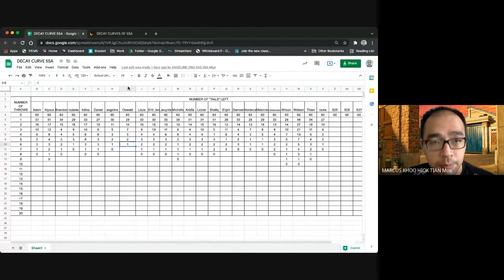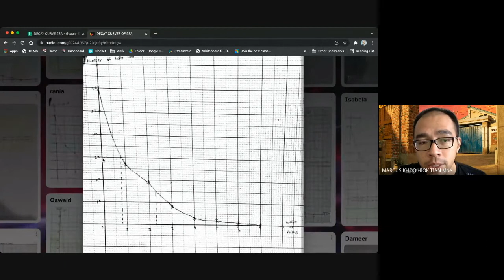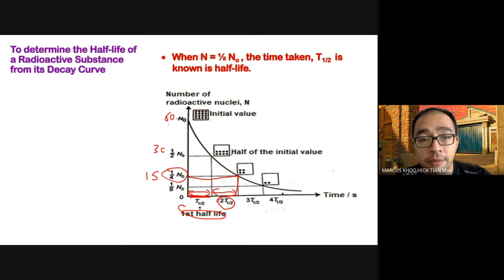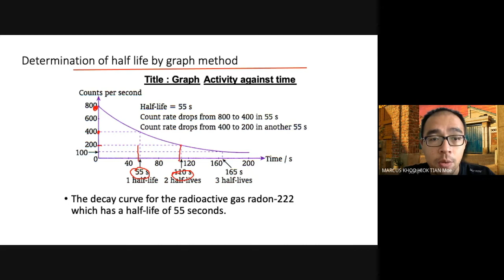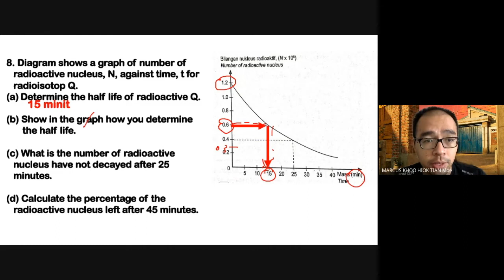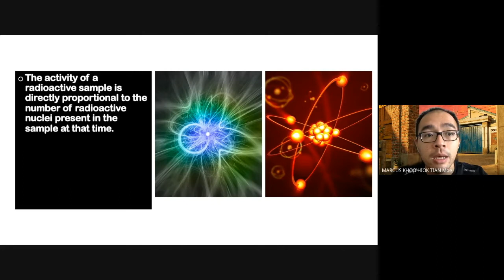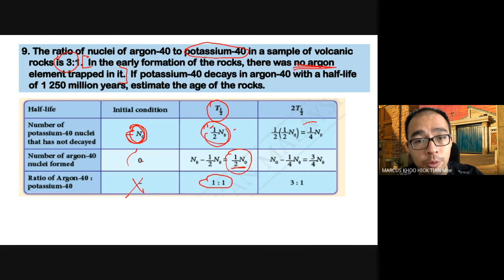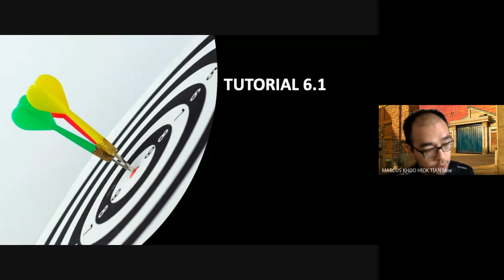OCS 2021: Form 5 Physics 6.1 Radioactive Decay (Part 3)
We look at the decay curve and the important information that can be ontained from the curves.

A special thanks to Cikgu Suriati from Mozac Melaka for the use of her wonderfully made Power Point slides and exercise sheets! You are a gem!